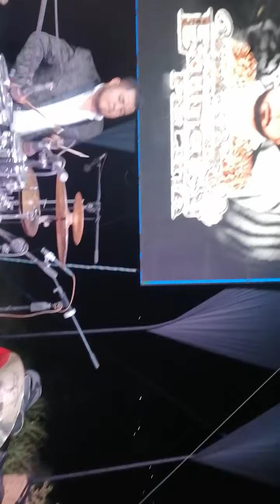grabe cuecho 😝pero no importa el viejon canta perro